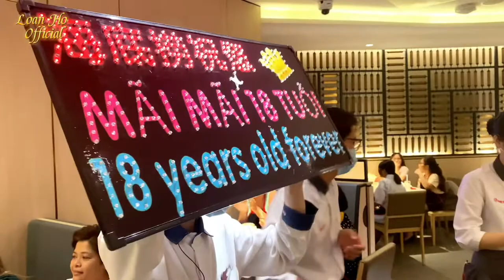Khám Phá Nhà Hàng Lẩu Haidilao 5 Sao - Siêu Ngon Tại Sài Gòn.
Review HaidiLao Hot Pot 5 Star Restaurant - Siêu Ngon - Múa Biến Diện.